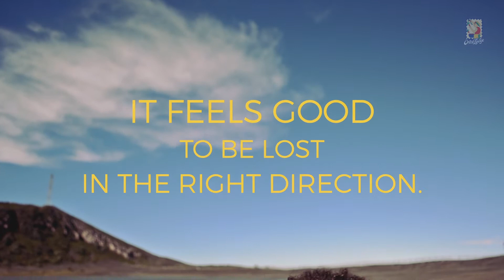Orosi Lodge Costa Rica, Hotel & Coffee Shop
I feels good to be lost in the right direction !